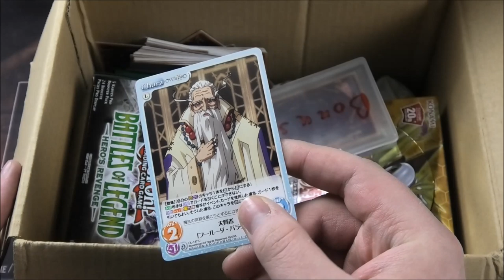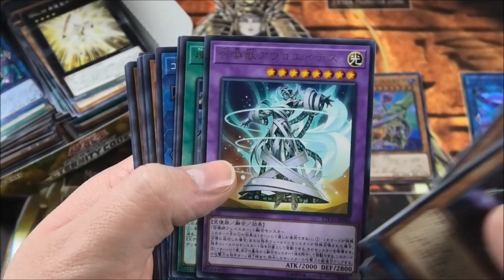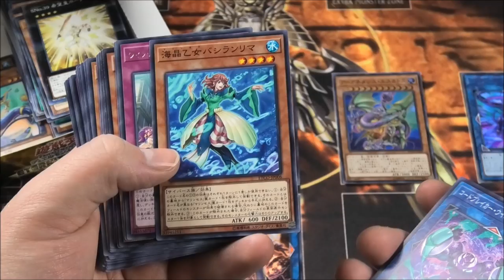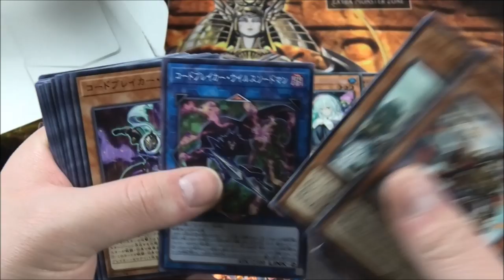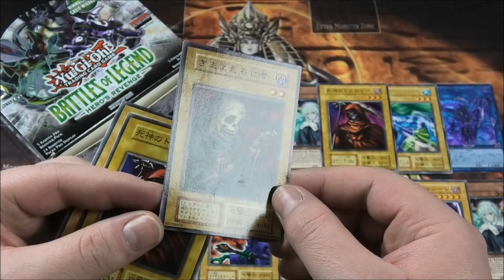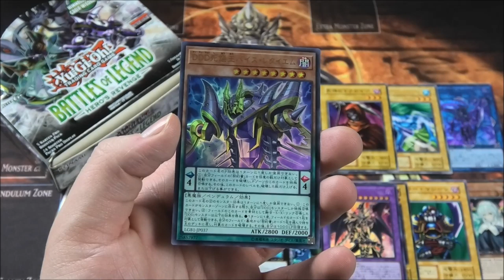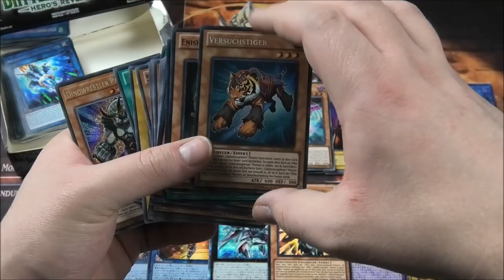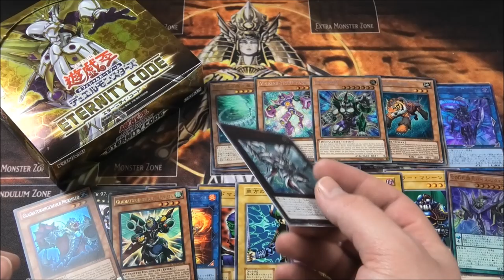Alis Krasse OCG Spende | Die ersten ETCO Karten | Yu-Gi-Oh Megaopening |house of Cards